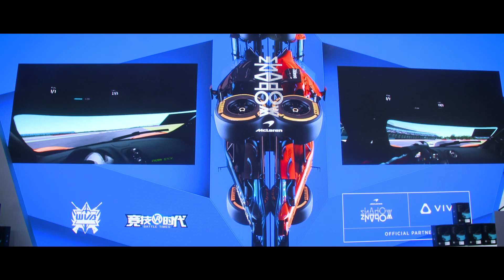McLaren Shadow grand finals teaser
Seven gamers made it through to the grand finals. But only one will become our McLaren Shadow Driver. Tune in to the livestream on 16 - 17 January 2019 to watch the biggest esports competition in the world

McLaren Shadow Project is our pioneering esports programme. Bigger than ever before, our search for the ultimate racing talent in esports has begun.

to find out more.

Follow McLaren Shadow Project's official social media accounts